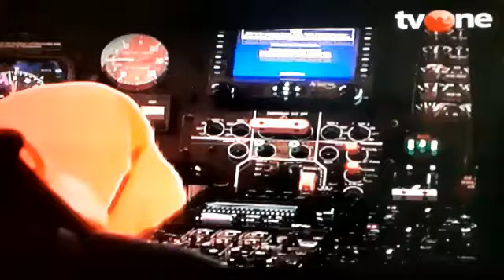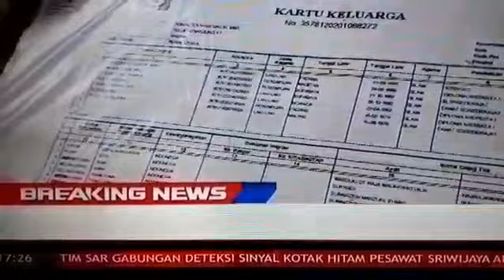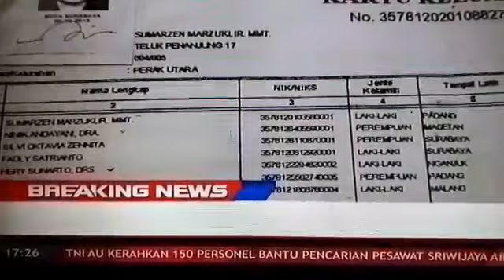Anggota Gebu Minang Jatim Menjadi Korban Tragedi Sriwijaya (Fadly) anak dari ketua DPW Gebu Minang